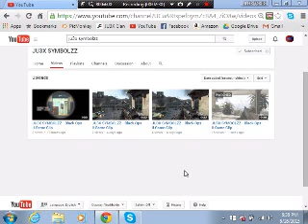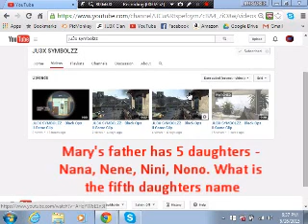Shout out Friday #13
Today's riddle: Marry's father has 5 daughters - Nana, Nene, Nini, Nono. What is the fifth daughters name?

Yesterdays riddle: Tear one off. Scratch my head. What once was red, is black instead.